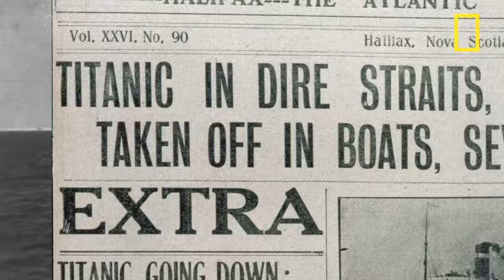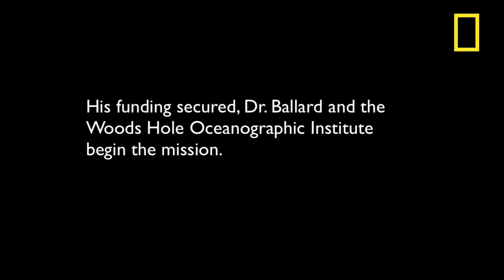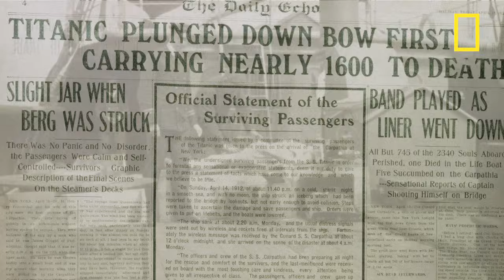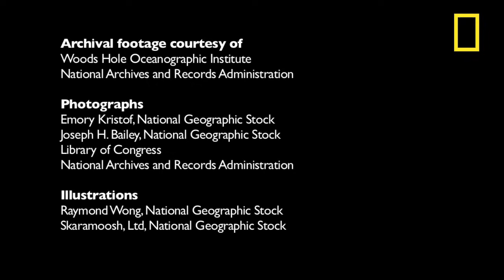Titanic: A Remembrance | National Geographic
On April 15, 1912 the RMS Titanic tragically sunk to the bottom of the sea. 73 years later, National Geographic Explorer-in-Residence Dr. Robert Ballard and his team discovered the famed liner's remains.  Watch Dr. Ballard describe how he gathered support to find the Titanic, the moment of its discovery and the mission to preserve its legacy.